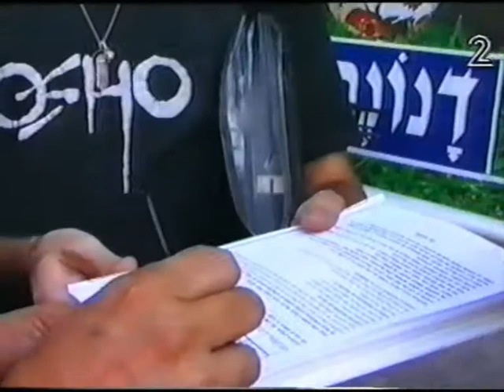החתמה על עצומה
העצומה הראשונה למען קנביס חוקי